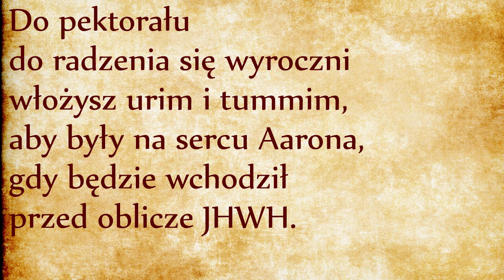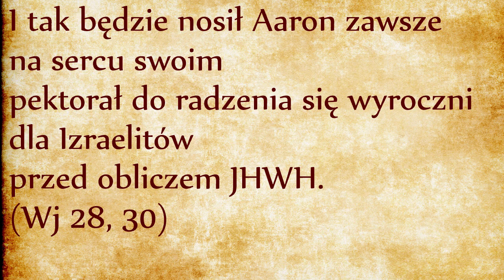Wyrocznia arcykapłana (Wj 28, 30)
Do pektorału do radzenia się wyroczni włożysz urim i tummim, aby były na sercu Aarona, gdy będzie wchodził przed oblicze JHWH. I tak będzie nosił Aaron zawsze na sercu swoim pektorał do radzenia się wyroczni dla Izraelitów przed obliczem JHWH. (Wj 28, 30)
W poprzednim odcinku omówiliśmy pektorał, to znaczy lnianą chustę, na której było osadzonych dwanaście drogocennych kamieni, na których z kolei były wygrawerowane dwanaście imion szczepów Izraelskich. W 30 wersecie pektorał nagle otrzymuje nazwę „pektorał do radzenia się wyroczni”. Skąd taka nazwa? Otóż nagle okazuje się, że pektorał nie był prostą chustą ale lnianą torebką zawierającą tajemnicze urim i tummim. Dzisiaj nikt już nie wie, co to były za przedmioty.
Urim zawiera rdzeń oR, które już spotkaliśmy dwa razy w Namiocie Spotkania: w słowie Arka Przymierza (Aron, link) oraz w słowie Menora, czyli świecznik siedmioramienny (link). Mówiliśmy już, że oR odnosi się do niematerialnego światła z pierwszego dnia stworzenia, które świeciło zanim jeszcze powstały słońce i gwiazdy. Jest światłem wewnętrznym, światłem życia, można je dostrzec na przykład na uśmiechniętej twarzy. Urim wskazuje na przedmiot świecący. Natomiast tummim pochodzi od czasownika TaMaM, który znaczy być niewinnym, uczciwym, lub doskonałym.
Teraz pochylmy się nad użytecznością tych przedmiotów dla wyroczni. Księga Kapłańska zakazuje wróżbiarstwa i czarów (Kpł 19, 26), bo one odbierają wolność tym, którzy traktują poważnie usłyszane przepowiednie i uważają siebie za z góry skazanych na ich nieuchronne spełnienie. Urim i tummim nie mogą oczywiście służyć do wróżbiarstwa, aczkolwiek rabiniczna tradycja ustna wspomina o tym, że kiedy ludzie przychodzili do arcykapłana po radę, kamienie jego pektorału potrafiły świecić i arcykapłan miał na zadanie interpretowanie znaczenia podświetlonych liter.
Na przykład w pierwszym rozdziale pierwszej Księgi Samuela Anna przyszła do świątyni w Szilo, gdzie znajdowała się arka przymierza i tam prosiła Boga o potomstwo. Według tradycji ustnej arcykapłan Heli wyciągnął swoje urim i tummim, które wskazały mu cztery litery pektorału: Kaf, Sin, Resz i He. Można te litery układać jako KeSzaRaH, od słowa “koszerny” wskazującego na to, że Anna jest kobietą godną potomstwa. Można też te cztery litery układać jako Ke SaRaH, od imienia Sary, żony Abrahama, wskazującego na to, że Anna jest godną potomkinią matriarchy. Ale Heli się pomylił i ułożył litery jako SziKoRaH, pijana, dlatego Heli ją upomniał: «Dokąd będziesz pijana? Wytrzeźwiej od wina!». Z tej historyjki można przynajmniej wyciągnąć taki wniosek, że urim i tummim nie były dawały wyroczni odbierających wolność Izraelitów: potrzebna była interpretacja, niewiążąca dla pytającego.
Umim i tummim stawiają mimo wszystko arcykapłana w roli proroka uprawnionego do wydawania wyroku w odpowiedzi na prośby ludu. W późniejszej historii Izraela kasta kapłańska upadnie na tyle, że Bóg będzie musiał posyłać świeckich proroków przemawiających z mocą w imieniu Boga, podczas gdy urim i tummim pójdą w zapomnienie. Odtąd świeccy prorocy będą w imieniu Boga stale przypominali kapłanom o ich utraconej godności, podczas gdy kapłani będą stale gardzić i zwalczać świeckich proroków. Taka sytuacja trwa do dzisiaj.

Mojżesz Aaron